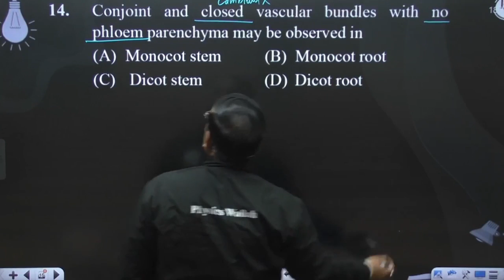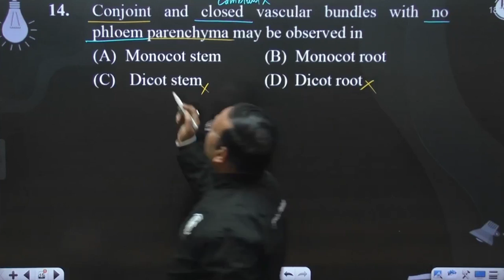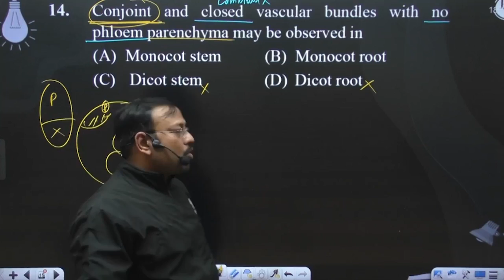Conjoint and closed vascular bundles with no phloem parenchyma may be observed in....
Conjoint and closed vascular bundles with no phloem parenchyma may be observed in 📲PW App